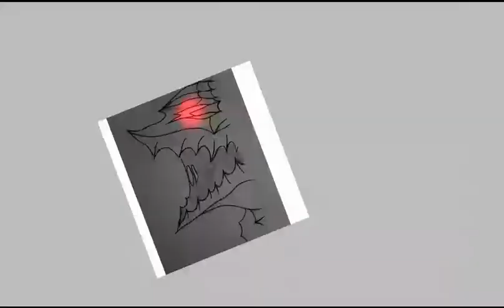Berserk digital Drawing